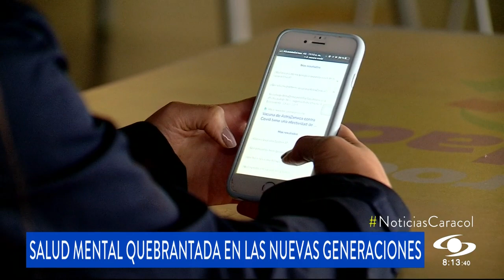La historia de joven que superó depresión durante una pandemia en la que llegaron “ideas suicidas”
Valeria Gutiérrez es una psicóloga clínica de 27 años que sufrió de depresión y decidió contar su historia. Dice que siempre será válido recuperarse, antes que rendirse, pero, claramente, esta premisa que hoy lleva en su corazón está viva tras una larga lucha con dicho trastorno mental.

El COVID-19 ha puesto en evidencia un panorama preocupante sobre la estabilidad emocional de niños y jóvenes, por lo que la salud mental cobra más importancia.